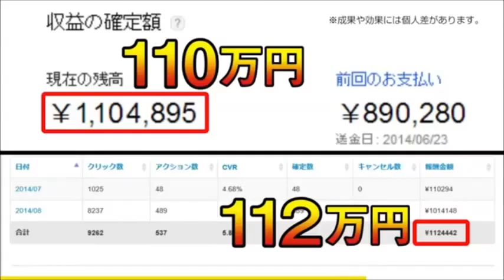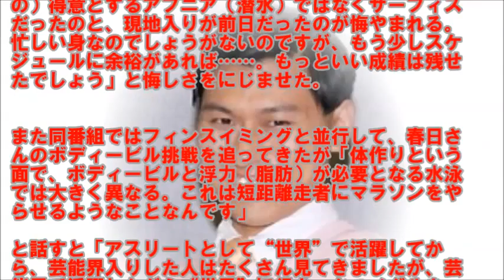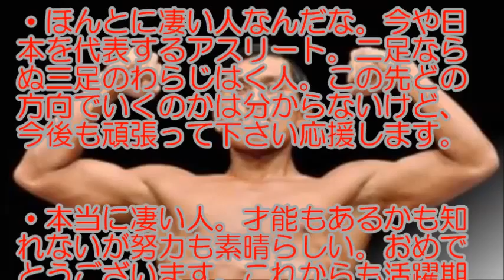オードリーの春日俊彰 、フィンスイミング大会でメダル獲得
感想をブログに書くだけで稼げるのって可能らしいね。
本当に？と思う方はこちら。

■‹オードリー春日›フィン水泳世界大会でメダル獲得していた　個人10位もリレーで悲願達成

お笑いコンビ「オードリー」の春日俊彰さんが、今月6日に伊ラベンナで開催されたフィンスイミング（足ひれを装着する水泳競技）のワールドカップマスターズ大会で、メダルを獲得していたことがわかった。春日さんは同大会に日本代表の一員として参加。個人種目の「男子50メートル・サーフィス（シュノーケル使用可能）」では10位に終わったものの、その後の団体種目「4×100メートル・サーフィスリレー」にも出場し、チームを表彰台に導いたという。メダルの色や獲得の瞬間や喜びの様子は20日放送の番組「炎の体育会TV」（TBS系）で明らかにされる。